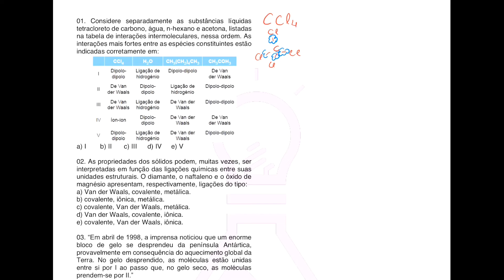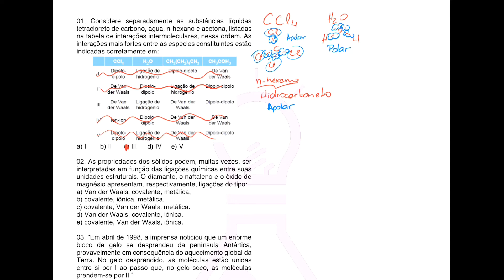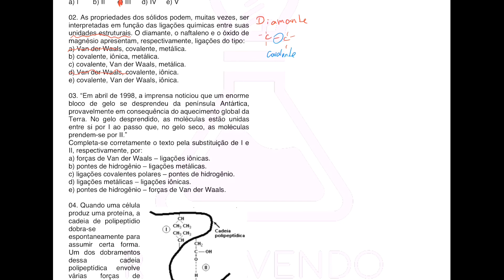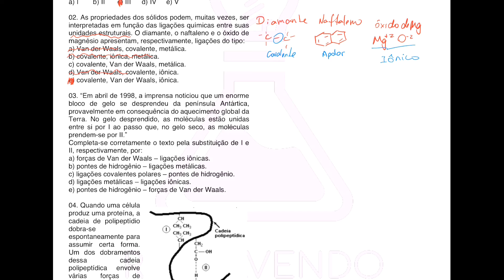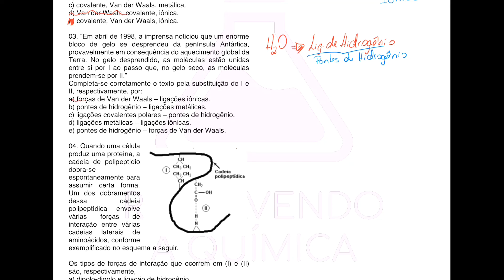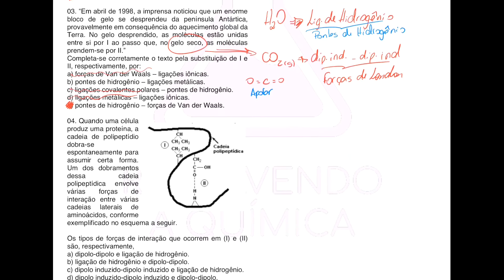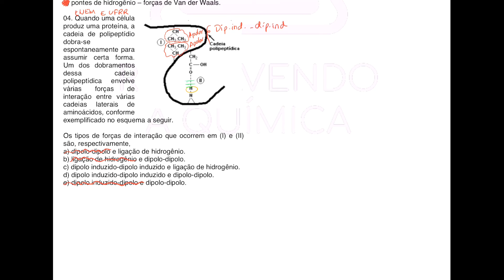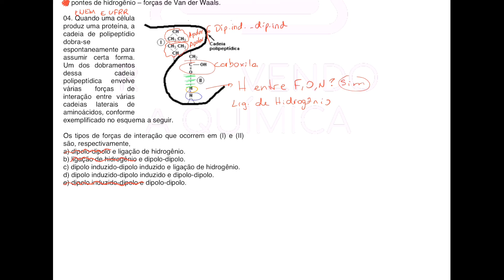Forças intermoleculares tem o papel mais importante nas provas - Aula 12 Frente 1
Se você estiver fazendo uma prova e procurar por Ligação de Hidrogênio, provavelmente você encontrará. As forças intermoleculares são de extrema importância e explicam muitas propriedades dos compostos, assunto que sempre tem na prova do ENEM e vestibulares.